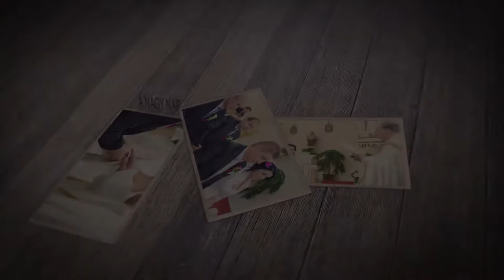Anikó és Tamás Legszebb pillanatok